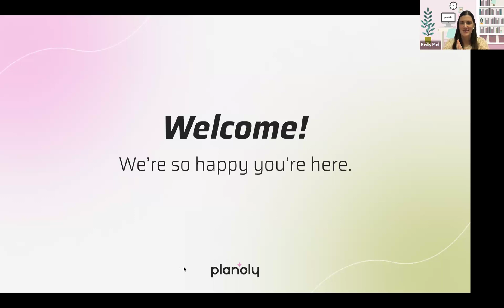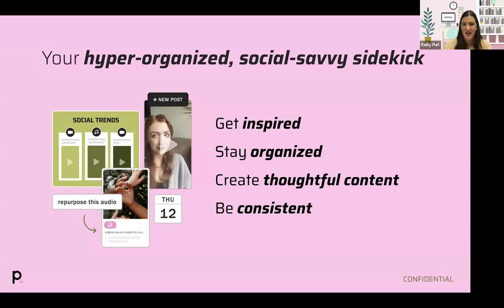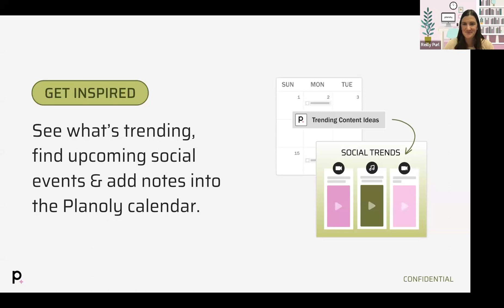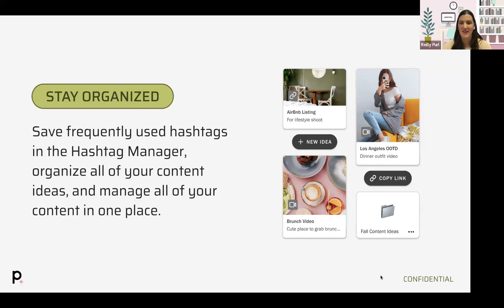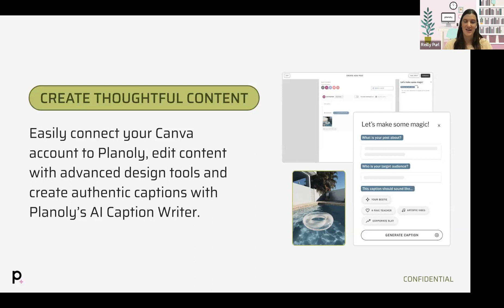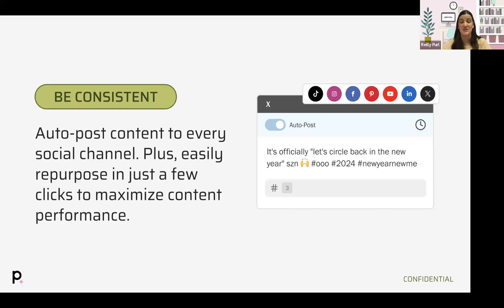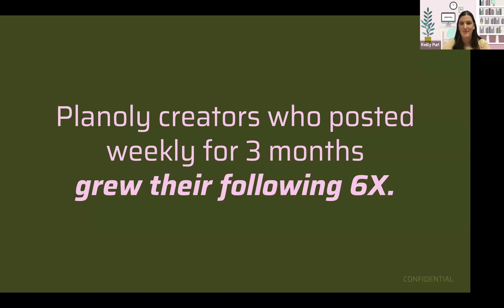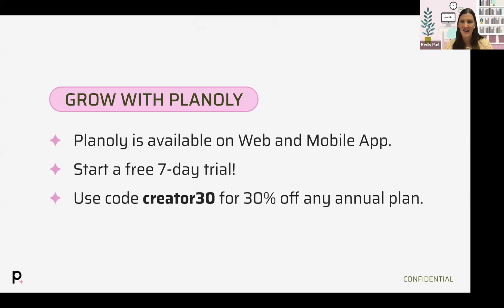Leveling up your Creative Educator Career with Planoly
Learn from Planoly & social media experts in this virtual workshop designed to provide creators and educators with the tools and knowledge needed to enhance their careers in the rapidly evolving digital landscape. Come chat with Planoly & social media experts in a workshop designed to provide creators and educators with the tools and knowledge needed to enhance their careers in the rapidly evolving digital landscape. Whether you're a seasoned creator looking to expand your educational reach or an educator seeking to integrate creative elements into your teaching approach, this workshop offers valuable insights, practical tips, and networking opportunities to propel your career to new heights.

Speakers Include: Reilly Purl, Planoly's Head of Product Marketing, Laylee Emadi Smith, Creator Educator Conference Founder & Julia Broome, Social Media Expert & Entrepreneur.